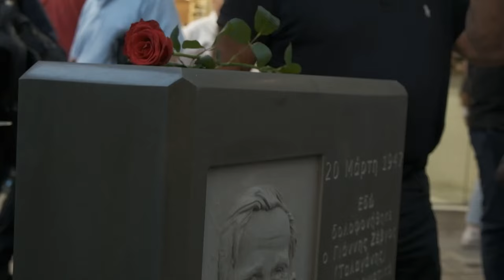Στιγμιότυπα από τη συγκέντρωση του ΚΚΕ στη Θεσσαλονίκη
Σε μια πολύ μεγάλη, με παλμό και μαχητικότητα  συγκέντρωση του ΚΚΕ στη Θεσσαλονίκη, στον πεζόδρομο της Αγίας Σοφίας, μίλησε ο ΓΓ της ΚΕ του ΚΚΕ Δημήτρης Κουτσούμπας, το βράδυ της Τρίτης.

Η συγκέντρωση εξέπεμψε δυνατά το μήνυμα της εκλογικής ενίσχυσης του κόμματος στην κάλπη των ευρωεκλογών. Εργάτες του χεριού και του πνεύματος, επαγγελματίες, νέοι και μεγαλύτεροι, άντρες και γυναίκες «υπέγραψαν» το μήνυμα αυτό με την παρουσία τους, τα συνθήματά τους. Μαζί τους ενώνουν τις δυνάμεις τους 72 εργάτες, υπάλληλοι, επαγγελματίες που ως μέλη και στελέχη κλαδικών εργατικών οργανώσεων της Θεσσαλονίκης από τη μεταπολίτευση και μετά, άλλοι λιγότερο κι άλλοι για μεγαλύτερο χρονικό διάστημα, βρέθηκαν στο ίδιο μετερίζι, στους αγώνες, στο ταξικό εργατικό κίνημα, στις γραμμές του ΚΚΕ. Κοινή τους δήλωση στήριξης στο Κόμμα διαβάστηκε απ' τα μικρόφωνα της συγκέντρωσης.

Λίγο πριν τις οκτώ κατέφτασαν οι προσυγκεντρώσεις και πλαισίωσαν με δυναμισμό και ορμή τον ΓΓ της ΚΕ του ΚΚΕ που προχώρησε στα αποκαλυπτήρια  του μνημείου για τον Γιάννη Ζέβγο, σε κλίμα συγκίνησης αλλά και αγωνιστικής ανάτασης. Ένα μικρό μάθημα ιστορίας, της συγκλονιστικής ιστορίας του Κόμματός μας φάρος φωτεινός για τις μάχες του παρόντος και του μέλλοντος.

Η συγκέντρωση εξέπεμπε και ισχυρό αντιπολεμικό μήνυμα. Δεν ξεχνάμε ούτε στιγμή τα βάσανα του παλαιστινιακού λαού, η αλληλεγγύη των μελών, των φίλων του ΚΚΕ δεδομένη, ισχυρή όπως και η καταδίκη του κράτους δολοφόνου του Ισραήλ και των ευρωατλαντικών του συμμάχων.

Μαζί με τις κόκκινες σημαίες και αυτές της Παλαιστίνης ανέμισαν πάνω στην εξέδρα όταν οι Παλαιστίνιες Λεϊλά και Τζωρτζίνα ανέβηκαν και πρόσφεραν στον ΓΓ της ΚΕ του ΚΚΕ μια ανθοδέσμη κόκκινα τριαντάφυλλα, στέλνοντας μήνυμα αλληλεγγύης στην πατρίδα και τον λαό τους. Μαζί με τη δική τους φωνή χιλιάδες υψώθηκαν στον ουρανό: Η ιστορία έχει μια σωστή πλευρά, με την Παλαιστίνη ως τη λευτεριά! Λευτεριά στην Παλαιστίνη!

Στη συγκέντρωση παραβρέθηκαν ο Σήφης Ζαχαριάδης, η Ασημίνα Αικατερινάρη Ξηροτύρη. Οι βουλευτές του Κόμματος Γ. Δελής και Λ. Στολτίδης.

Οι υποψήφιοι ευρωβουλευτές Ν. Αγγελίδης, Π. Αλωπούδης, Κ. Ιντζές, Ηλ. Κονδύλης, Τ. Κουζιάκη, Β. Τομπουλίδης.

Η Θεανώ Καπέτη, μέλος του ΠΓ της ΚΕ και γραμματέας της ΚΟ Κ. Μακεδονίας του ΚΚΕ και τα μέλη της ΚΕ, Κ. Αβραμόπουλος, Γ. Γκλιγκόπουλος, Ε. Δημάκης, Ζ. Λυμπερίδης,  Δ. Παπατολίδης, Θ. Χρηστίδης.